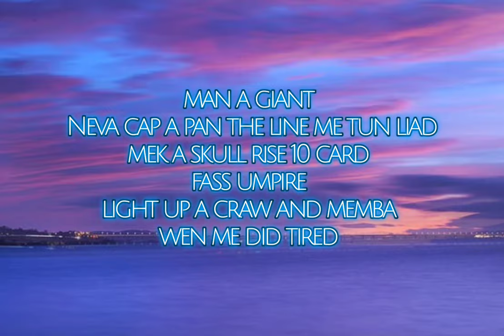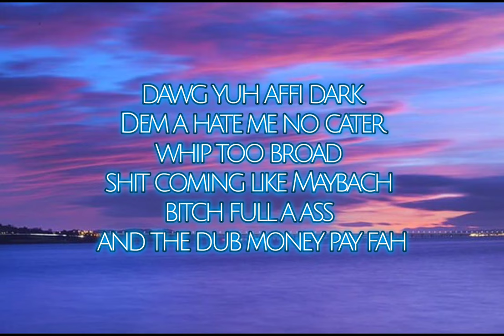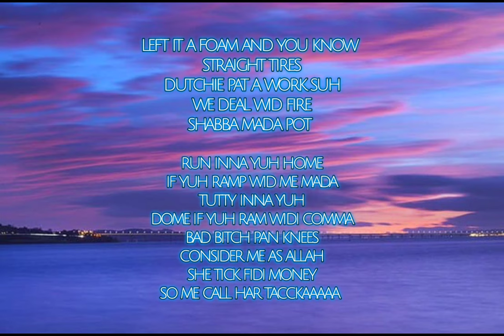Kraff - Julius Caesar (lyrics) || Music Wyde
Please